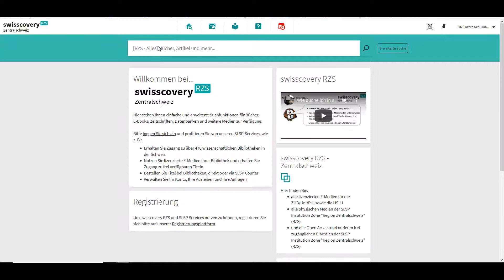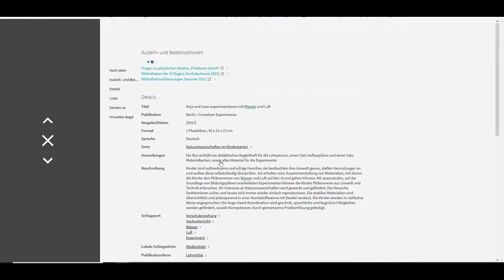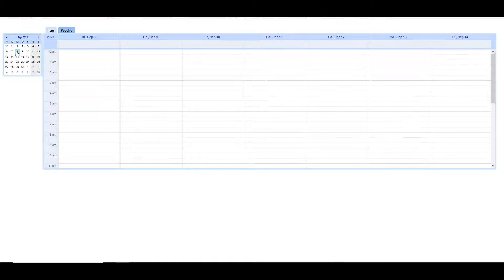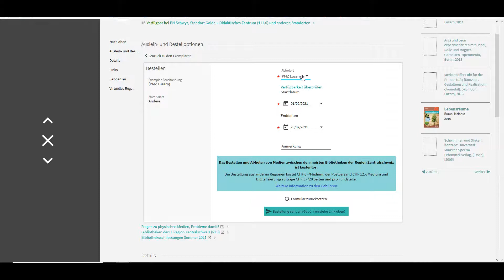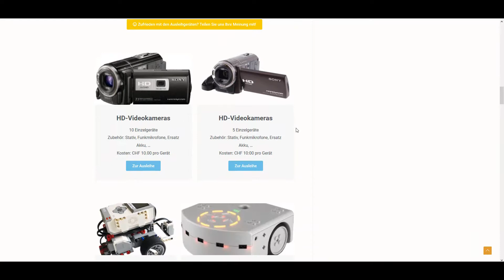Wie kann ich Medienkisten, Lernspiele und technische Geräte vom pädagogischen Medienzentrum buchen?